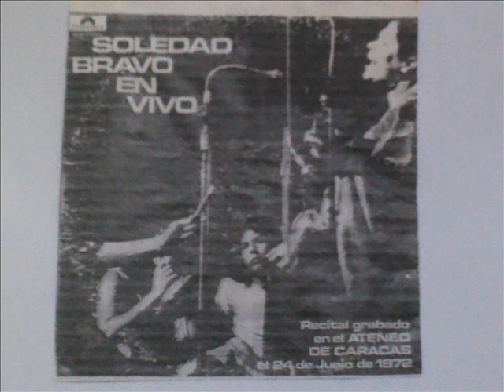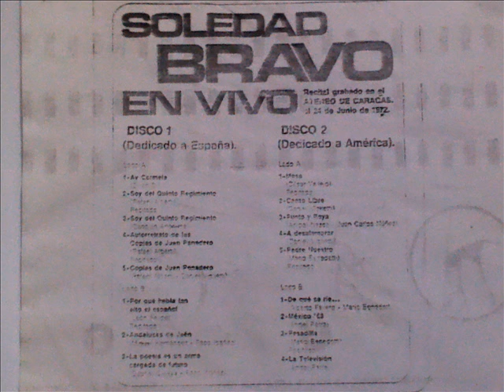SOLEDAD BRAVO EN VIVO RECITAL ATENEO DE CARACAS 24 DE JUNIO 1972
Soledad Bravo en vivo, recital en el Ateneo de Caracas el 24 de junio de 1972,1) Ay Caremela, 2) Soy del quinto regimiento, 3)Autorretrato de las coplas de Juan panadero, 5) Coplas de Juan Panadero, 6) Por que habla tan alto el español,  7) Andaluces de Jaén, 8) La poesia es un arma cargada de futuro, 9)Masa, 10) Canto Libre, 11) Punto y Raya, 12)  A Desalambrar, 13) Padre Nuestro, 14) De que se rie, 15) México 68, 16) Pesadilla, 17) La Televisión